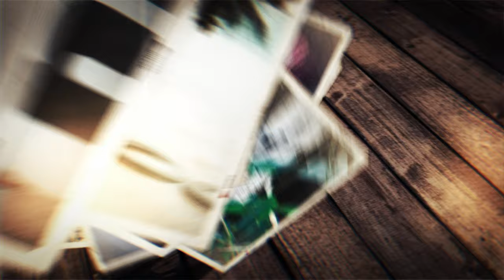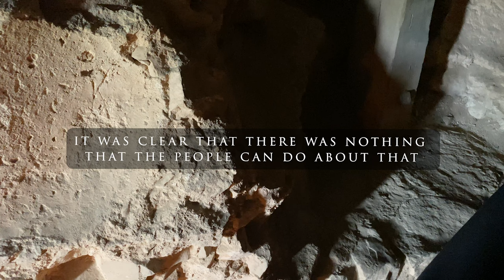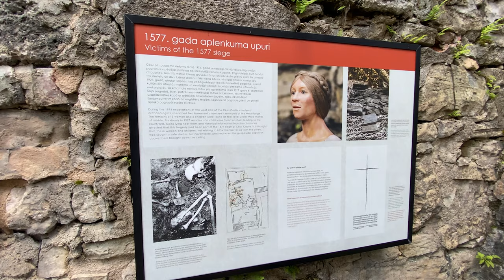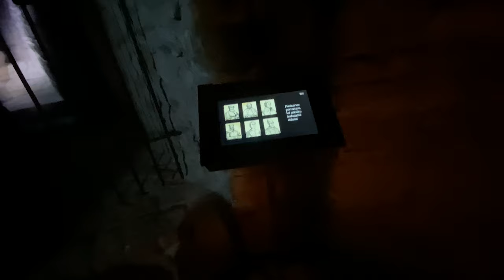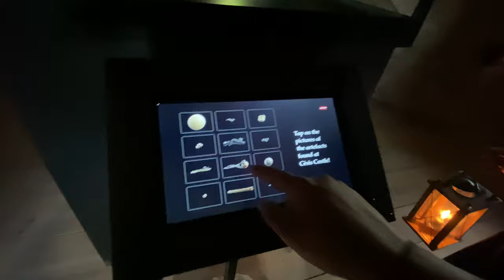TRAVEL LATVIA: EXPLORING HISTORIC CĒSIS CASTLE | TECHNOLOGY AND HISTORY | IVAN THE TERRIBLE | RIGA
Brought to life by technology and once invaded by Ivan the Terrible, Cēsis Castle is one of the best historical travel experiences I've ever seen - plus it's so close to Riga!

In this episode we head inside the grounds of the medieval castle with my expert local guide!

If you haven't yet watched Episode 2 (part 1 of the castle) then check it out

Learn about the eerie dungeon, the incredible technology keeping the history alive and how this castle became the place of the largest mass suicide in 16th century Europe.

🔔 Make sure you subscribe and hit the notification bell if you enjoyed this episode and to catch episode four, where I'll be heading to a local families house to celebrate the traditional festivities of Midsummer!

TW: Suicide - We do discuss some serious matters in this episode just so you are aware.

⏱️ 𝗧𝗜𝗠𝗘 𝗦𝗧𝗔𝗠𝗣𝗦
00:00 Intro
00:49 Title, Entering the Castle
01:45 The Brewery
02:43 Inside the Masters Room
03:15 The "Bathroom"
03:54 One of the Famous Masters
05:16 The Projection Room - History Run Through
07:33 The Story of the Invasion by Ivan the Terrible (TW)
14:54 The Dungeon (More Cool Technology!)
17:19 Exploring with Holograms, Videos and Projections
20:20 Cēsis Town & Debrief
21:41 Back in the Car - Let's Go to the Guesthouse & Local Family for Midsummer!
22:36 Next Episode - Midsummer Preview

🎶 𝗥𝗘𝗦𝗢𝗨𝗥𝗖𝗘𝗦
Thinking of making your own videos and in need of some music?

Hayley x

| Latvia travel guide, Latvia travel video, Latvia travel vlog, best travel destinations, travel to Latvia, visit Latvia |

European Regional Development Fund project "Promotion of International Competitiveness in Tourism" (project identification number 3.2.1.2/16/I/002)